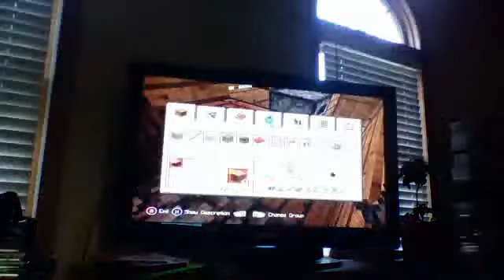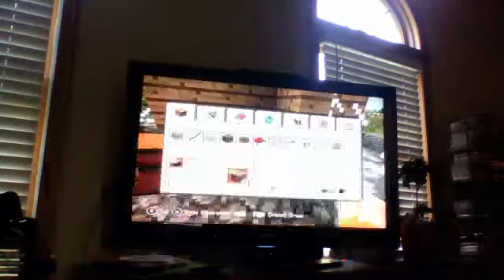minecraft lets play a bit more of a creeper problem- 8